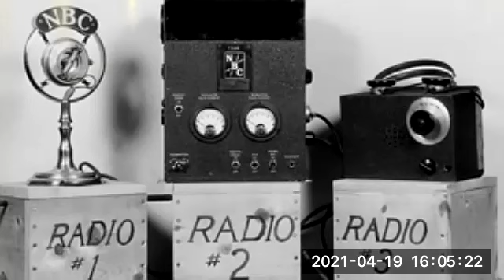My Beloved Spy by Jordan Lawson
The Impact of Radio on Our Lives is a class at MiraCosta College especially for older adults who have had the unique experience of living through "The Golden Age of Radio". Students work together to read, rehearse, and perform some of the actual radio scripts that were broadcast during the 1930s, 1940s, and 1950s. Students also are invited to write their own original scripts in a variety of genres from the style of "The Golden Age of Radio."